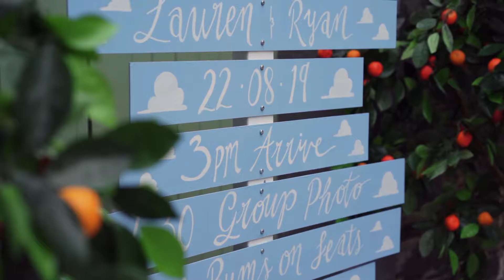Orange Tree House Wedding Video - Lauren & Ryan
Lauren & Ryan beautiful wedding video